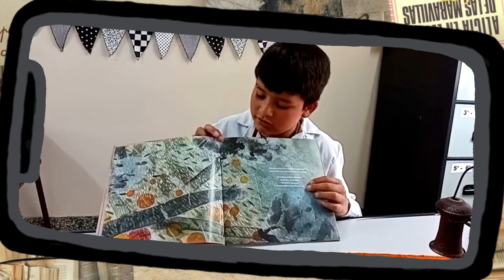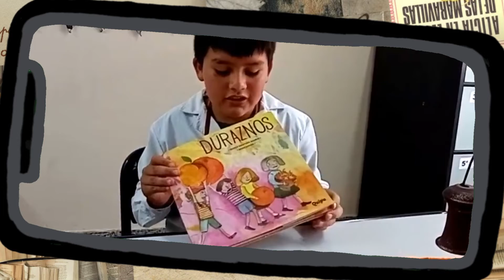+RN | Palabras Río Arriba | Booktubers - Ian Betancur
🍑En este episodio de Booktubers, Ian nos cuenta sobre el libro "Duraznos" de la autora María Cristina Ramos, el cual narra la historia de una abuela que junta duraznos con sus nietos para hacer dulce, pero sucede algo que lleva a la familia a buscar la forma de salir adelante.

👵🏼 ¿En tu casa también tienen tradiciones familiares? contanos en los comentarios.